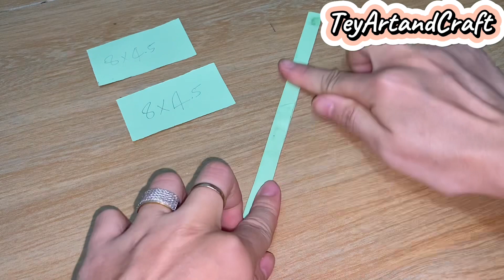Easy paper leaf | Paper Leaves Making | DIY Paper Leaves | Beautiful Paper Leaves | របៀបបត់ស្លឹកឈើ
Thank you so much for the watch my videos .🙏🙏🙏

  សូមស្វាគមន៍មកកាន់Channelយេីងខ្ញុំ។ សូមអោយបងប្អូនជួយSubscribe like និងshare អោយខ្ញុំម្នាក់មួយផង។ ខ្ញុំសូមអរគុណបងប្អុនខ្លាំងណាស់ដែលបានមេីលvideos របស់ខ្ញុំ​។ ជូនពរអោយបងបងប្អូនហេងហេងទាំងអស់គ្នា​។ 🙏🙏🙏